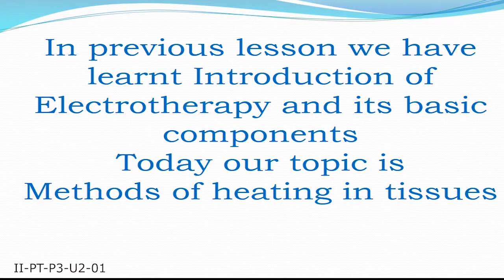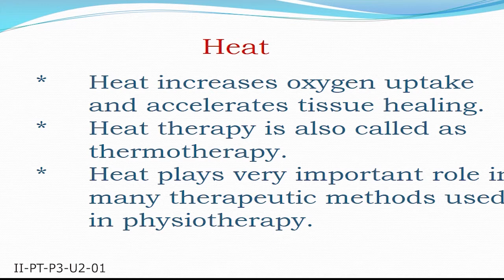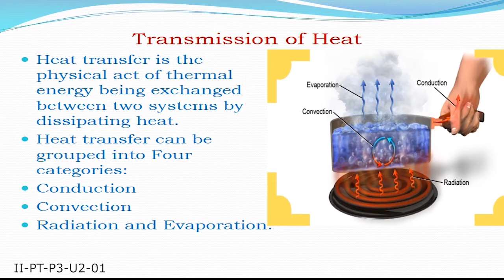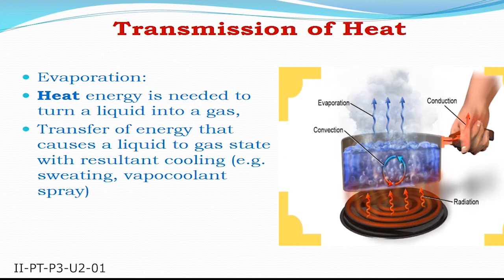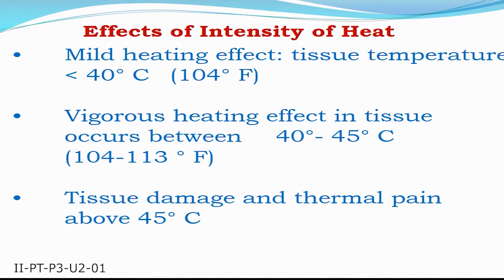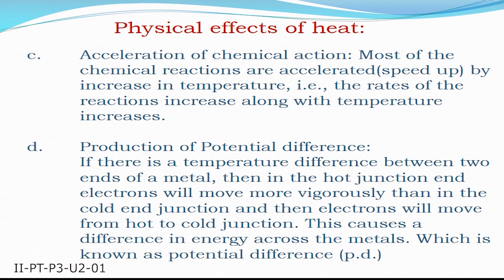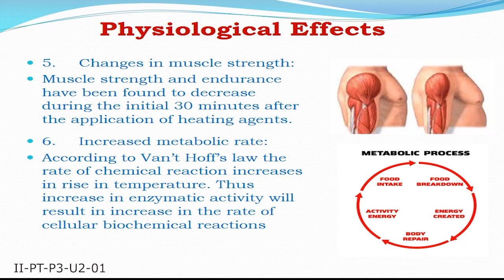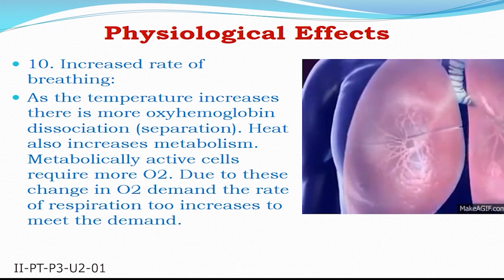VOCATIONAL 2ND YEAR -PHYSIOTHERAPY - P3 - U2 - METHODS OF HEATING IN TISSUES - 01